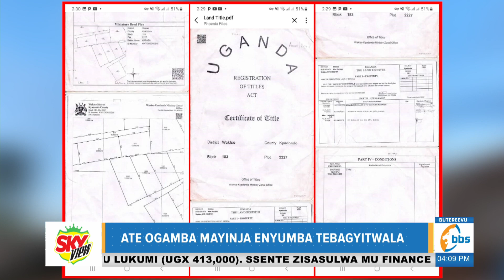Ronald Mayinja yawa omuwala ekyapa ky'ennyumba te naakisobeerera nga tasasudde